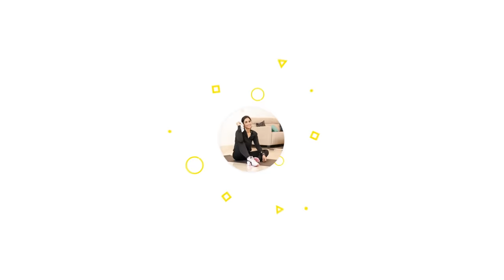What I Eat in a Day | Chef Sanjeev Kapoor with GunjanShouts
Timestamps:
0:00- Intro
02:07- What does he eat in a day?
04:52- Soaked almonds or regular ones?
05:50- What type of almonds does he prefer?
09:35- Wheat Roti or Multigrain Roti?
09:52- Is it advisable to consume millet during the summer season?
12:25- How to create a balance of carbohydrates, fats, and proteins in meals?
17:12- Tips to reduce sodium consumption
17:45- His opinions on the use of kitchen appliances such as air fryers and similar gadgets
19:23- His thoughts on the concept of superfoods
21:36- Top protein sources for vegetarians
24:50- How to ensure the sufficient consumption of Protein in a vegetarian diet?

About this video:

It was a wonderful experience interviewing the most famous Indian Chef Sanjeev Kapoor. We sat together to discuss his diet and various healthy cooking secrets for staying energetic, fit, healthy and happy. We also talked about how he maintains his health while being surrounded by food all the time. We also discussed topics such as whether millet is to be eaten in summer or not, what are the best sources of protein for vegetarians, is it safe to use modern kitchen appliances such as air fryers and much more.
This podcast covers a lot more exciting topics like- ways to lower salt intake, the type of almonds to eat, importance of superfoods, providing you with valuable insights on how to lead a healthier and more fulfilling life as moderation is the key. Watch this podcast to know more about nutrition and gain knowledge about healthy eating directly from Chef Kapoor himself.

I hope you will enjoy watching this podcast. :)
If you are looking for a customised diet plan then you can join I'MWOW transformation program in which we provide counselling, a personalised diet plan, follow-along workout videos, recipes, daily positive affirmations, interesting activities, and a lot more. Many people from different parts of the world join this program and achieve their fitness goals easily. You can be a part of it too. 😊👍